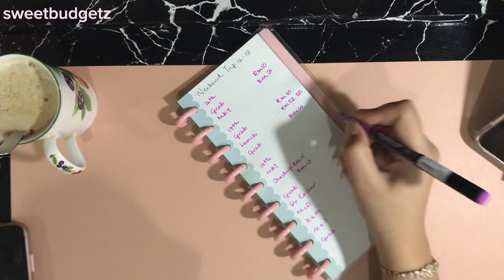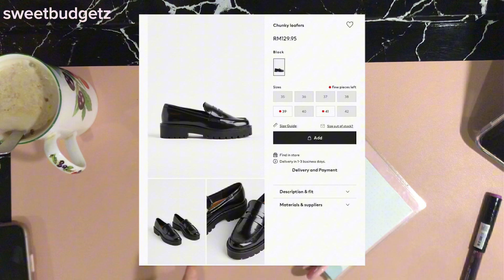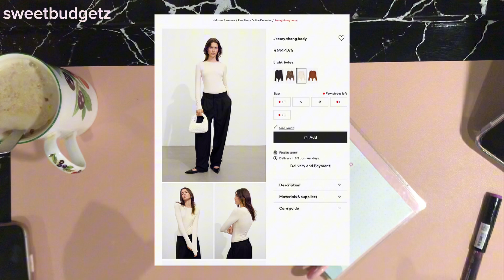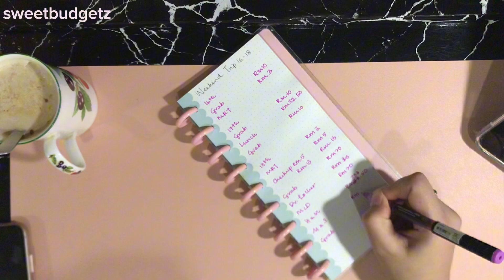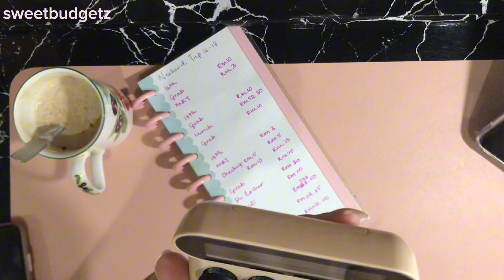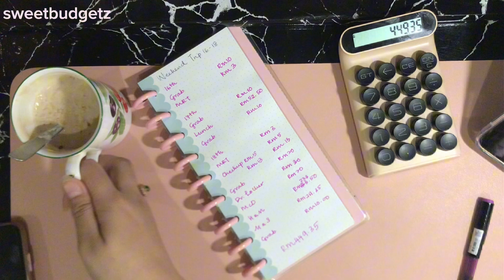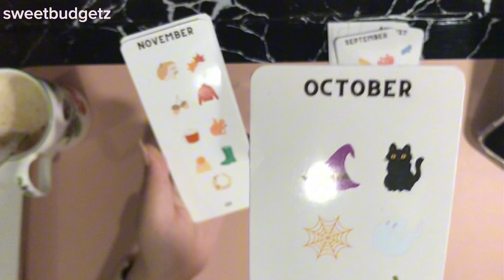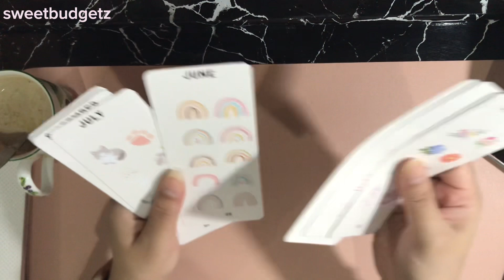What I spent last weekend + freebies!!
Hello Friends!

Watch this video to know how to get freebies for download! I will also be sharing what I spent during my quick trip last weekend.

The intention of my channel is to share my journey using Dave Ramsey’s method, budgeting with cash and using the sinking funds and cash stuffing method to simply help me budget. I am no expert, and will still continue to make mistakes.
If you find this encouraging then it’s a tiny  positive step for me as a small time YouTuber  to think that it could help anyone to start on their own budgeting journey.